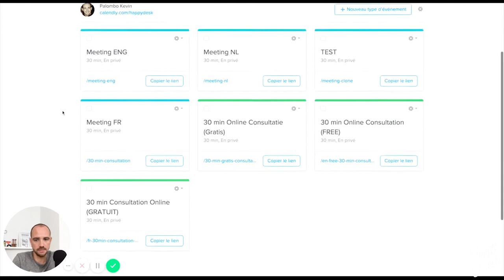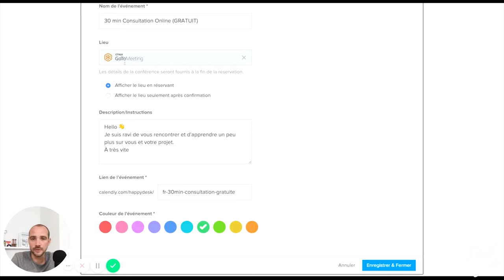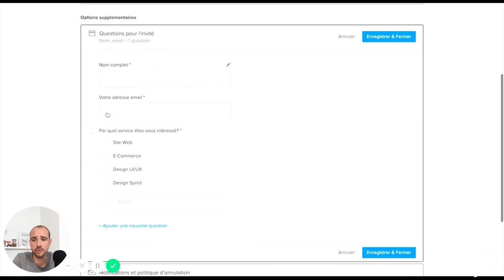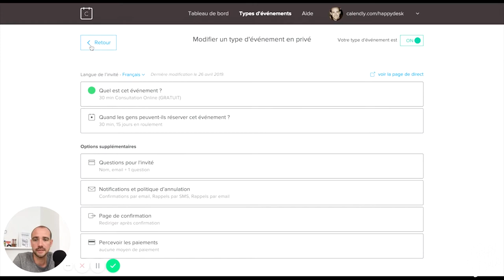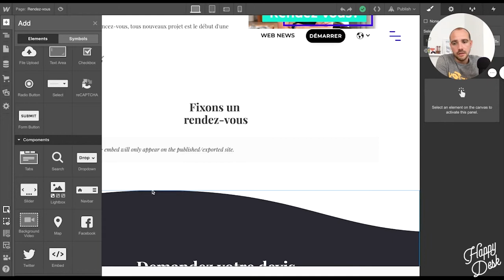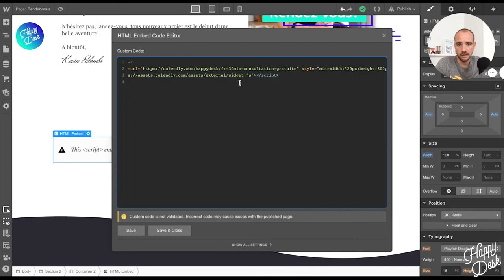COMMENT INTÉGRER CALENDLY SUR WEBFLOW